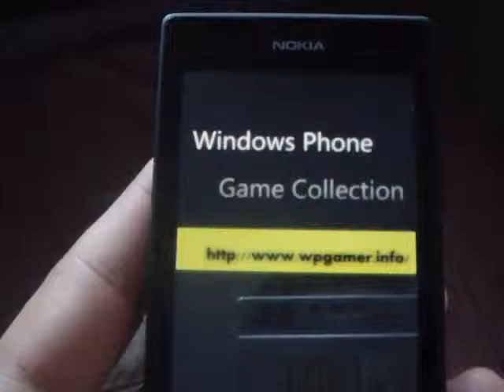Windows Phone Game Bubblepopalypse Review